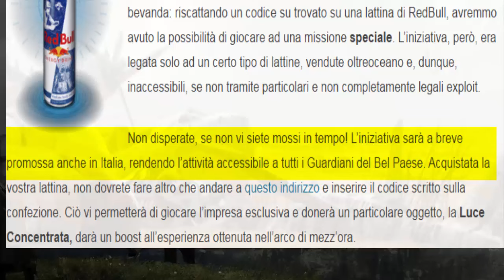DESTINY NEWS| "Codici redbull disponibili a breve in Italia! "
▬▬▬▬▬▬­­­­­­­­­­­­­­­­­­­­­­­­­­­­­­­­­­­­­­­­­­­­­­­­­­­­­­▬­­­­­­­­­­­­­­­­­­­­­­­­­­­­­­­­­­­­­­­­­­­­­­­ஜ­۩­۞­۩­ஜ▬▬▬­▬­­▬­­▬­­▬­­▬­­­­­­­­­­­­­­­­­­­­­­­­­­­­­­­­­­­­­­­­­­­­­­­­­­­­­­­­­­­­­­▬
~ＬＥＧＧＩ ＬＡ ＤＥＳＣＲＩＺＩＯＮＥ~
▬▬▬▬▬▬▬ஜ۩۞۩ஜ▬▬▬▬▬▬▬▬­­­­­­­­­­­­­­­­­­­­­­­­­­­­­­­­­­­­­­­­­­­­­­­­­­­­­­­­­­­­­­­­­­­­▬

SITO DOVE METTERE I CODICI (a breve saranno disponibili in Italia)